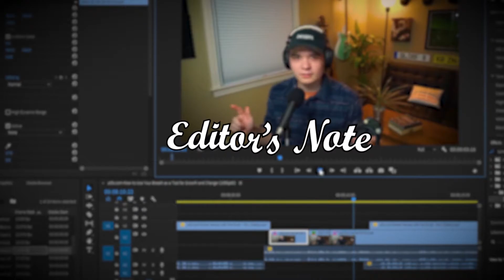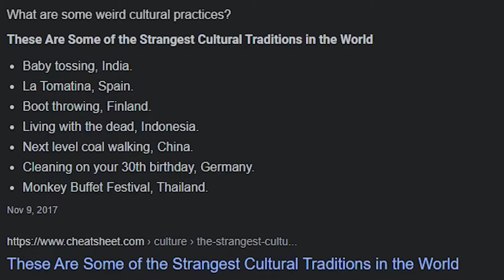How to Breathe (According to a Breathing Master)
➤ As per usual, my videos are made purely for a laugh, and none of what I say should be taken seriously. I do not intend to spread hate, and I ask that all of my viewers to refrain from attacking anyone featured in any of my videos.

➤If you have any suggestions for anything else you'd like to see me react to, let me know on any of my listed socials!